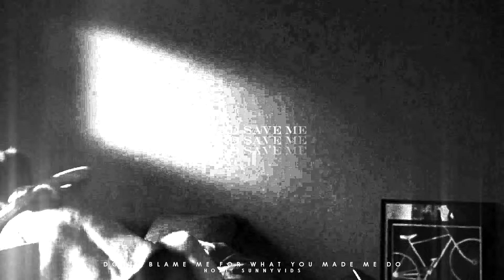Collab Parts | 2023 Edition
I've been such a mess and lost track of time so here we are, uploading a compilation that should've been up at the end of the year last year, anyway, better late than never!